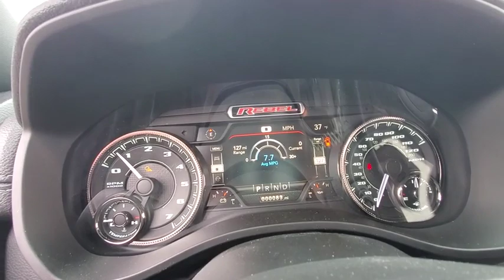2020 RAM 1500 Lubbock, Amarillo, Plainview, Hereford, Clovis, TX NP9596T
Flame Red Clearcoat  2020 RAM 1500 available in Plainview, Texas at Plainview CDJR. Servicing the Lubbock, Amarillo, Hereford, Clovis, TX area.

4 Wheel Drive!!!4X4!!!4WD*** Isn't it time you got rid of that old rattletrap and got behind the wheel of this outstanding 1500*** Safety equipment includes: ABS, Traction control, Passenger Airbag, Curtain airbags, Front fog/driving lights...Other features include: Bluetooth, Power locks, Power windows, Auto, Air conditioning...